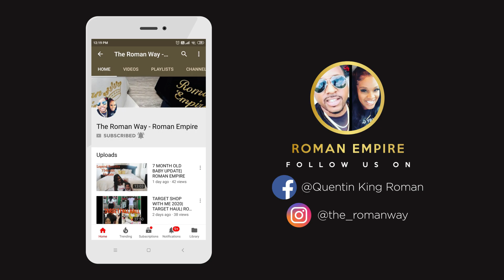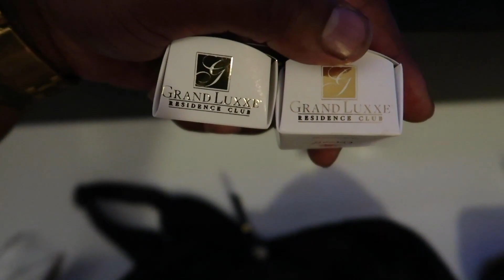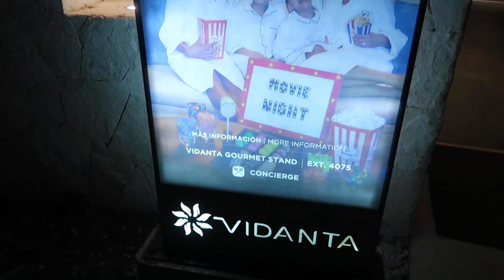CANCUN VLOG | PRIVATE BEACH CLUB | ROMAN EMPIRE